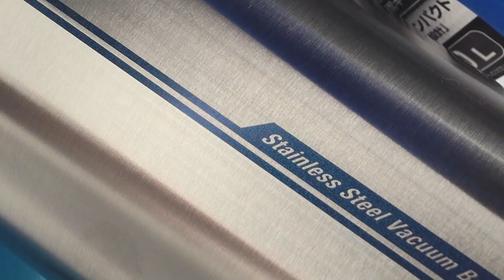Обзор термоса Zojirushi SF-CC 15-XA 1,5л сталь